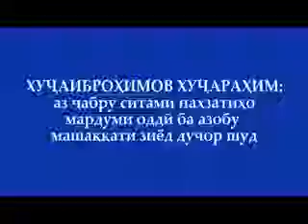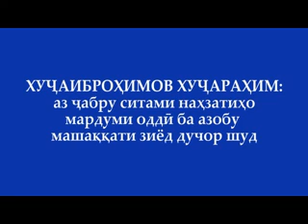Хуҷаиброҳимов Хуҷараҳим - аз ҷабру ситами наҳзатиҳо мардуми оддӣ ба азобу машаққати зиёд дуҷор шуд